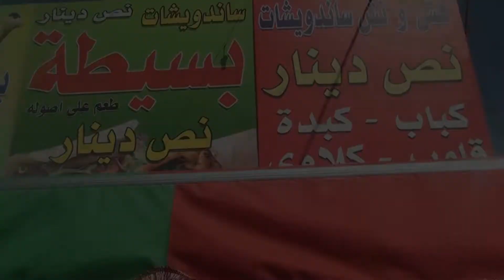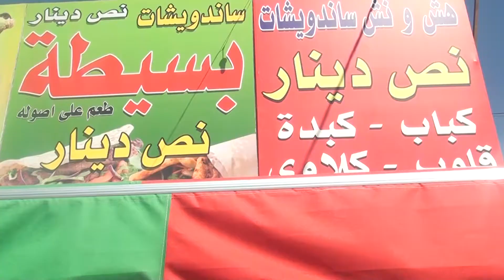مشاوي مجدي الخليلي انجازات وطنية